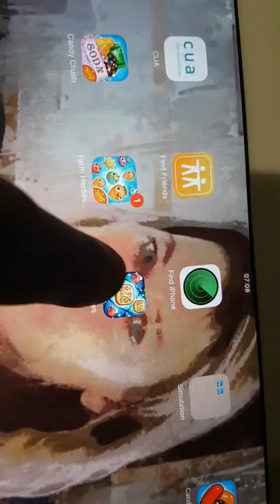Awem games / Cradle of Empires / load issue on iPad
Game starts to load and closes to home page during loading seqience.

Awem games assure me that they are doing everything they can... but still no joy with a fix at this stage.